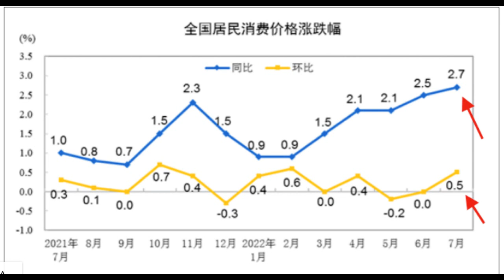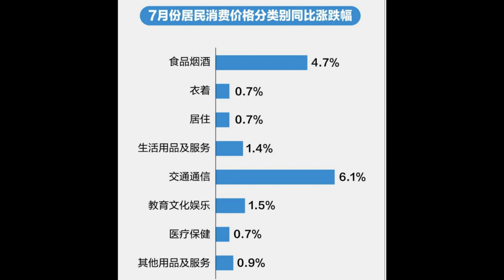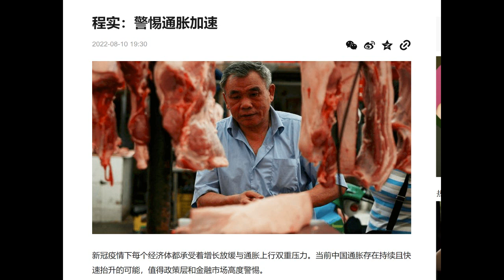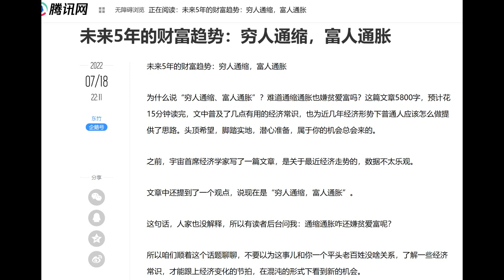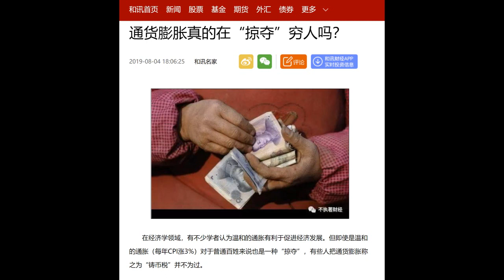财经冷眼：这场大通胀，谁也无法独善其身！（20221119第908期）